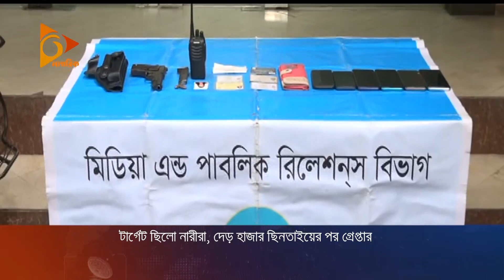টার্গেট ছিলো নারীরা, দেড় হাজার ছিনতাইয়ের পর গ্রেপ্তার | Detective Branch | DB | Metropolitan Police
ছিনতাইয়ের মূল টার্গেট ছিলো নারীরা। অশালীন আচরণও করতেন। সব মিলিয়ে এ পর্যন্ত দেড় হাজারের বেশি ছিনতাই করেছেন তিনি। অবশেষে গোয়েন্দাদের হাতে অস্ত্রসহ ধরা পড়েছেন। গ্রেপ্তার হয়েছে আরও ৩ জন।